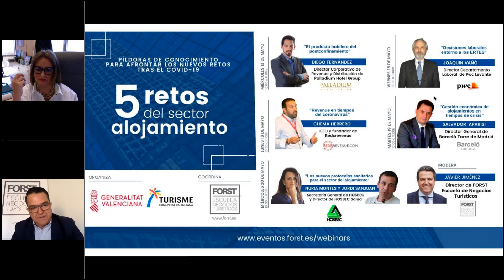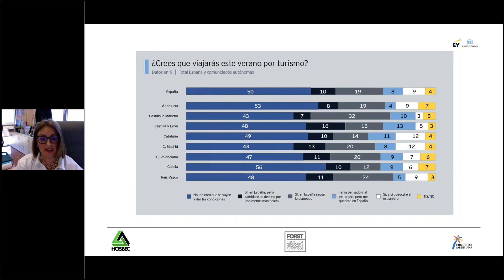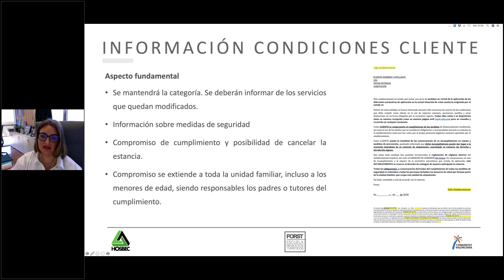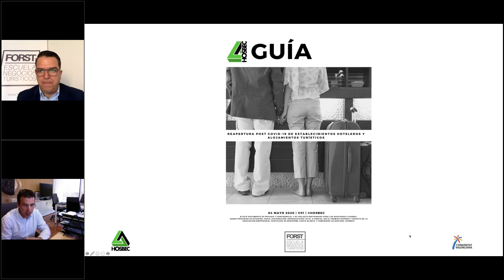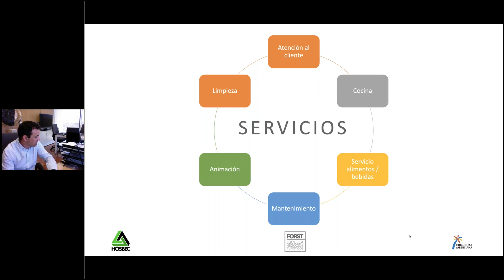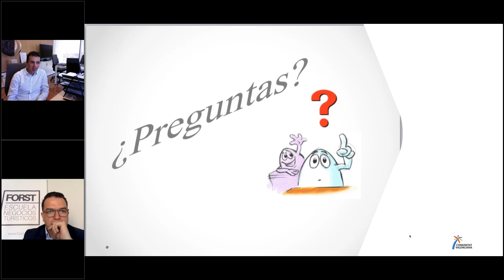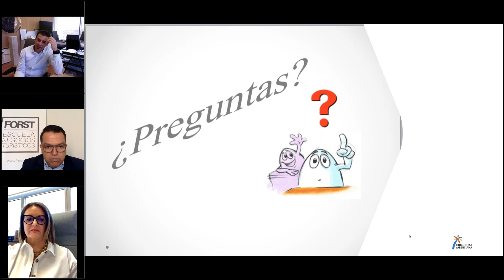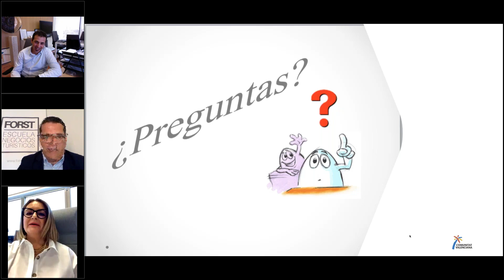Nuevos protocolos sanitarios para el sector del alojamiento: Nuevos retos en turismo tras la COVID19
Turisme Comunitat Valenciana te ofrece el contenido del webinar sobre los nuevos protocolos sanitarios para alojamientos turísticos por la pandemia Covid19. Lo imparten Nuria Montes, secretaria general de Hosbec, y Jordi Sanjuan, responsable de Hosbec Salud. Se incluye en el módulo "5 retos para el sector de alojamiento"  dentro del programa de la Red de Centres de Turisme "Nuevos retos en turismo tras la COVID-19"